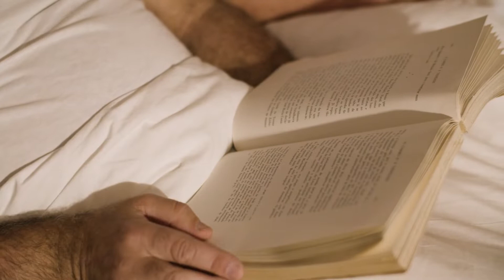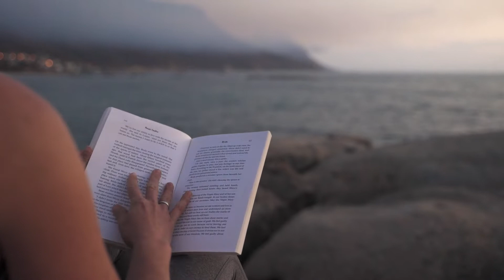La lettura, il corpo, la voce. Fondamenti linguistici e neurali della lettura ad alta voce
Paolo Sessa, autore del libro, presenta "La lettura, il corpo, la voce. Fondamenti linguistici e neurali della lettura ad alta voce".

Con la lettura di questo saggio gli studenti universitari di lingue e letterature, ma anche di psicologia, hanno l’opportunità di approfondire la relazione fra voce e gesti nei i testi della letteratura europea e nella normale pratica comunicativa. I docenti, di trovare nuovi stimoli e punti di vista dai quali guardare i testi letterari e scoprire l’importanza strategica della loro voce nella lettura in classe. Gli studiosi di linguistica hanno l’opportunità di accostarsi alle nuove prospettive offe-te alla scienza del linguaggio dalle neuroscienze. Gli studenti delle Accademie di arte drammatica, di scoprire i meccanismi attraverso i quali la voce e i gesti “significano”, e rafforzare così le loro competenze.